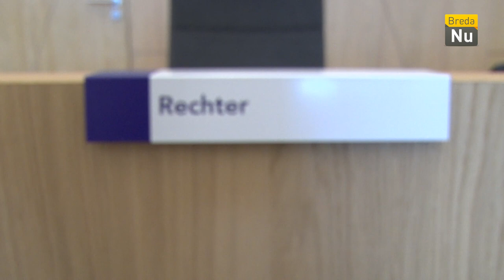Breda in Beeld: Opening Rechtbank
Vrijdag 14 September werd de Bredase rechtbank geopend door koning Willem Alexander.